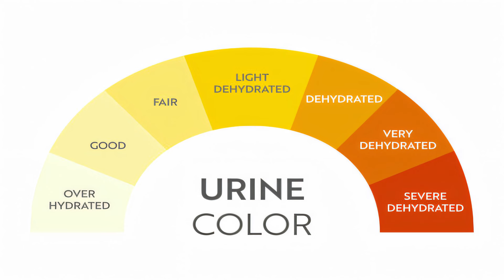Pani Peene ka Yeh Tarika ap ki Kidney ko Kharab kar sakta | Water Damage Kidneys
kidney damage causes